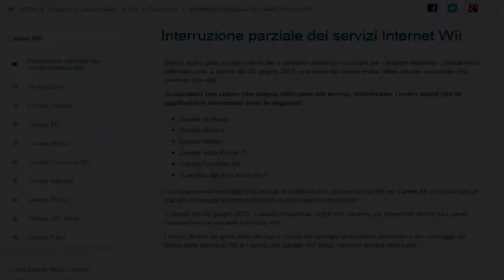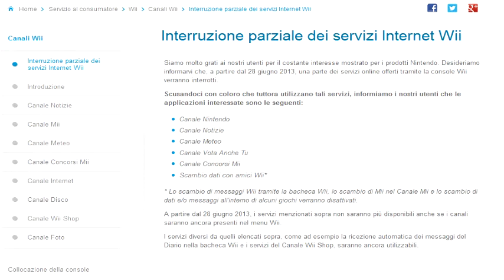Wo Woo WOOOF + Good & Bad News + The List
Finalmente ho di nuovo la linea funzionante quindi si riprende a battlare,sfidanti fatevi avanti e nella speranza che i server non chiudano realmente il 28 spero di affrontare tutti i desiderosi.Si ringrazia il cagnetto per la collaborazione e per il danno causatomi.